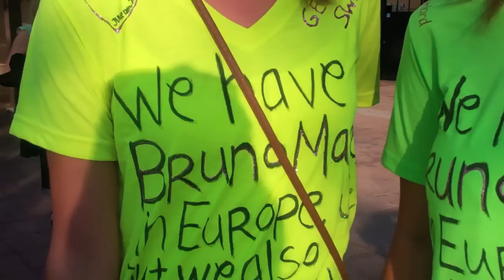Bruno Mars Super Fans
vp of pop culture for popchips, Diane Mizota finds Bruno's biggest fans at his concert in los angeles!